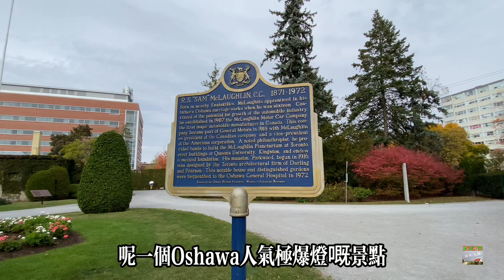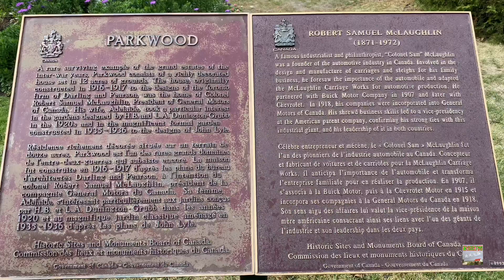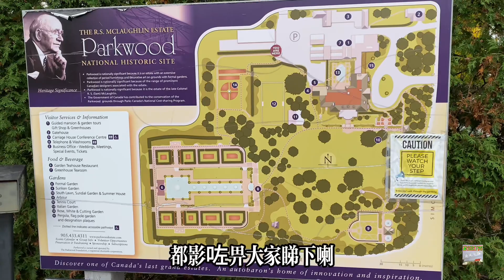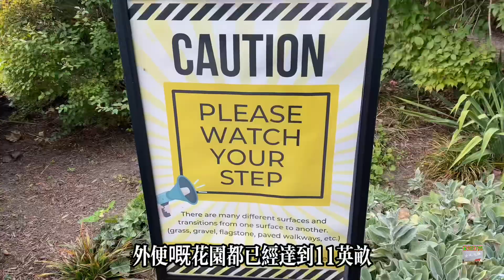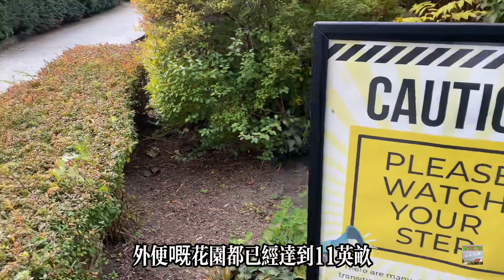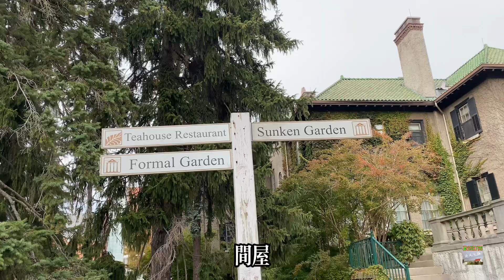November 5，2023 Parkwood Estate